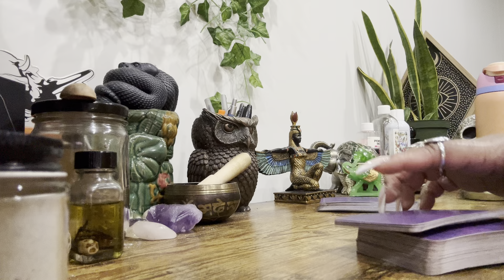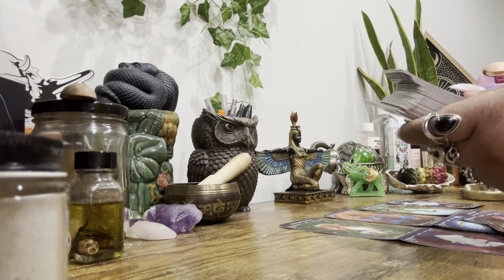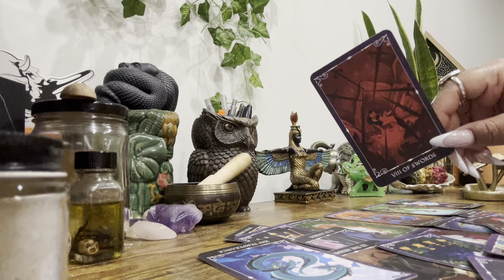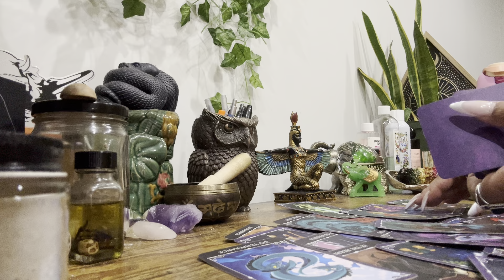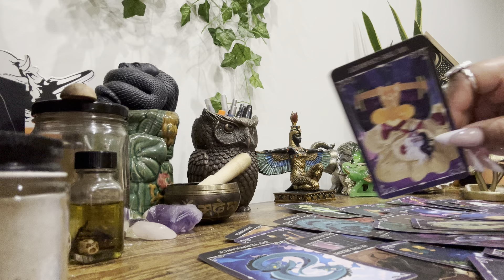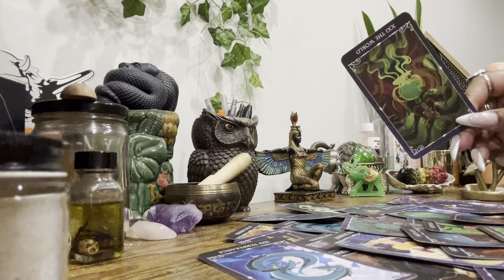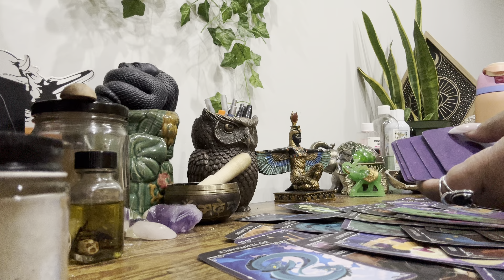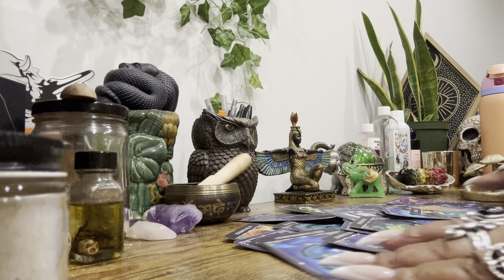🌛🌒🌜Wee Hours Tea🫖 • Somebody Here Know They F’d Up ! They See How This Is Goin Fr !